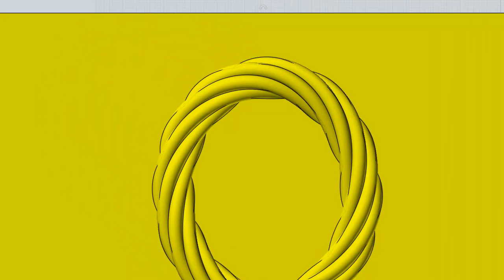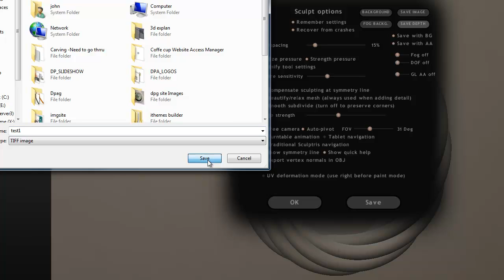Carvewright Depthmap using Sculptris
How to create a Depthmap from a 3D model to import into Carvewright's designer from the free program Sculptris.